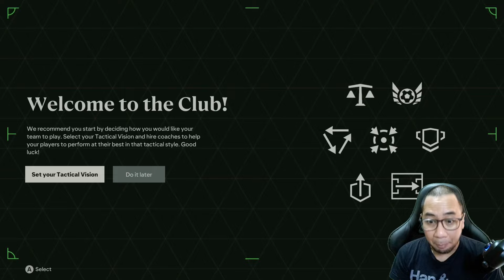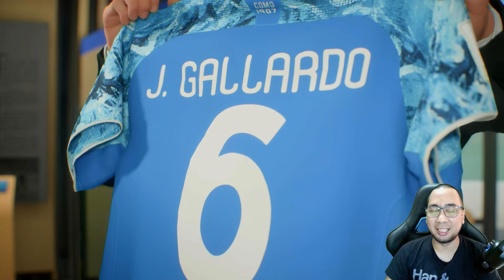BENVENUTO, CANNAVARO! | FC 24 Career Mode COMO FC | S1E1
WE LOVE FOOTBALL. LET'S HAVE FUN! Series baru HOMEGROWN REBUILD FC COMO. GAS!